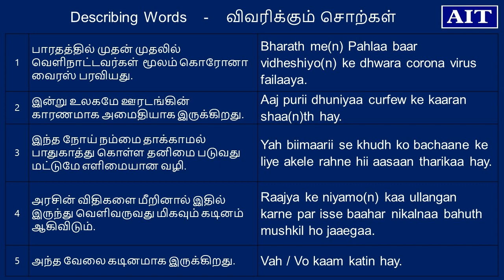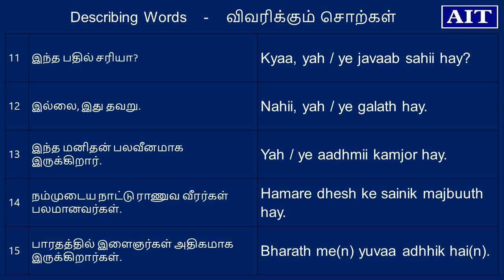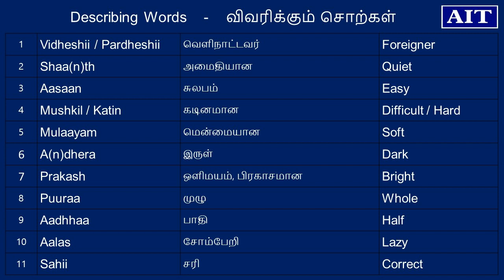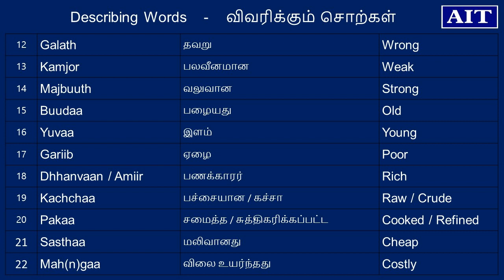Spoken Hindi Through Tamil - Part #23 | இந்தி பேச | Describing Words | Learn Hindi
Spoken Hindi Through Tamil - Part #23 | இந்தி பேச | Describing Words | அடிக்கடி பயன்படுத்தப்படும் இந்தி வாக்கியங்கள் | Learn Hindi Through Tamil | AIT Language Academy - Ambattur O.T., Chennai.